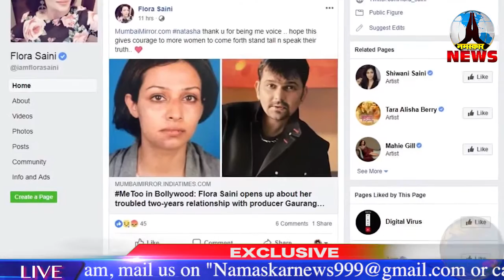जब ऐश्वर्या समर्थित शारीरिक दुर्व्यवहार उत्तरजीवी फ्लोरा - बॉलीवुड गपशप 2018